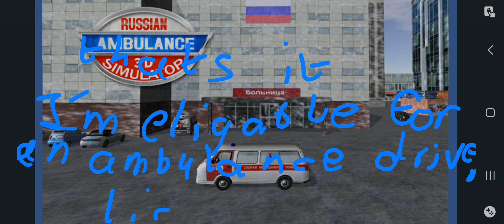Russian Ambulance 3D Simulator (FINALE-Levels 13-15)